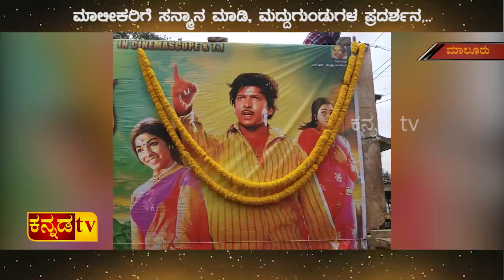KANNADA TV | MALUR | ಮಾಲೂರಿನಲ್ಲಿ ನಾಗರಹಾವು ಚಿತ್ರ ಬಿಡುಗಡೆ ಸಂಭ್ರಮ...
ಮಾಲೂರಿನಲ್ಲಿ ನಾಗರಹಾವು ಚಿತ್ರ ಬಿಡುಗಡೆ ಸಂಭ್ರಮ...
ಸಾಹಸಸಿಂಹ ಡಾ.ವಿಷ್ಣುವರ್ಧನ್ ಅಭಿನಯದ ನಾಗರಹಾವು ಚಿತ್ರ...
ಮಾಲೀಕರಿಗೆ ಸನ್ಮಾನ ಮಾಡಿ, ಮದ್ದುಗುಂಡುಗಳ ಪ್ರದರ್ಶನ...